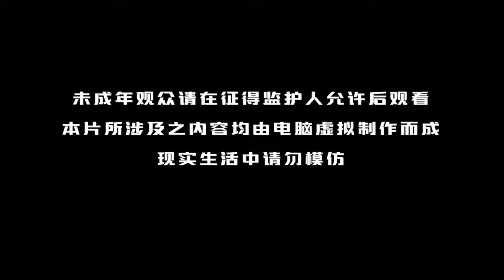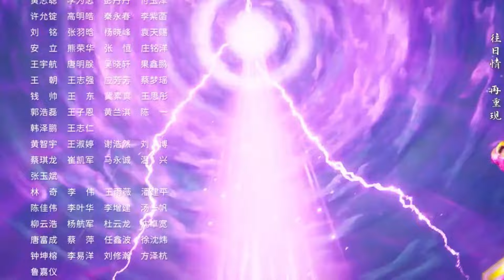【獨步萬古 Glorious Revenge of Ye Feng】EP40 | 奮戰到底 | 熱血玄幻國漫 | 優酷動漫 YOUKU ANIMATION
【獨步萬古】丹道天才夜峰，突破天地桎梏時被暗算，穿越到500年後。為復仇，夜峰重新踏上修煉之路，一邊苦修精進，一邊探索天道之謎。以自己驚人的努力與天賦，名動九洲，踏天而行。演繹出一部充滿熱血的邪帝傳奇。
★集數：40集

00:00 The International Website youku.tv is now available!
02:00 Download YOUKU International APP to get early access to the full show

▶APP會員更新時間：每週二、週五10:00（UTC+8）抢先看1集